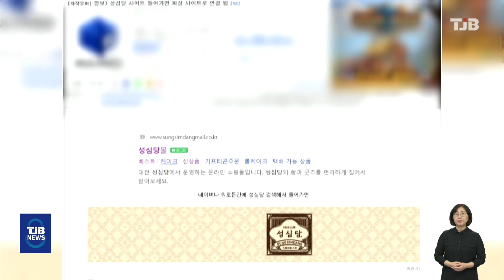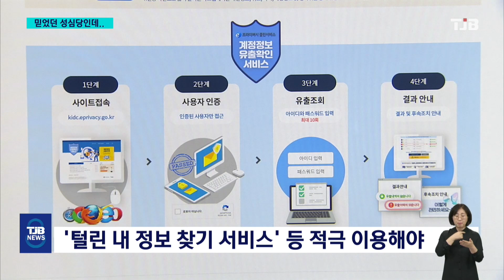'잇단 개인정보 유출에 불안감'..피해 막으려면｜ TJB 대전·세종·충남뉴스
【 앵커멘트 】
지난 주말
대전 선병원 누리집이 해킹당해
18만건의 개인정보가 유출된 데 이어
성심당 온라인쇼핑몰도 해킹 공격으로
개인정보 유출 정황이 드러났는데요.
분야를 가리지 않고
개인정보 유출 피해가
잇따르고 있는데, 왜 그런 건지,
또 피해를 막으려면
어떻게 해야 하는지
조형준 기자가 취재했습니다.